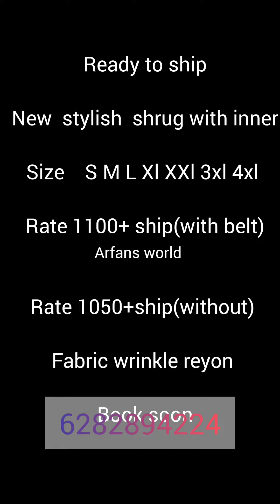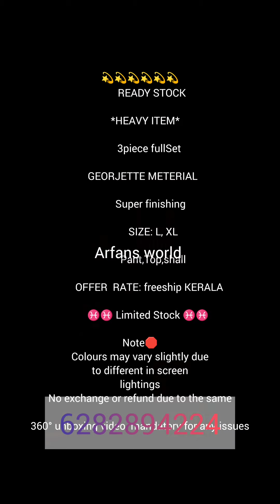കസ്റ്റമർ ഏറ്റവും കൂടുതൽ ആവശ്യപ്പെടുന്നത് ഇതുപോലത്തെ കളക്ഷൻ ആണ്.